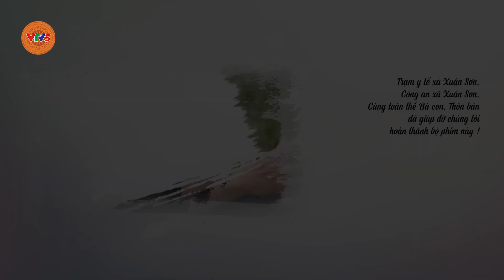Nhẹ dạ cả tin | NIỀM TIN CỦA NÚI | VTV5